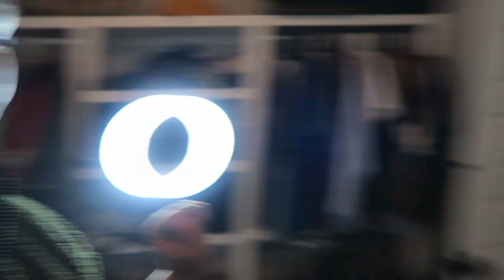REORGANIZING MY LUXURY CLOSET 2019 | EXTREME CLEANING MOTIVATION | SARAH'S WIFESTYLE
Hey Friends,

I finally decided to clean out my closet and organize it! I hated walking into my closet and just being unhappy with it. I wasn't motivated to clean it! Thank God I finally got some cleaning motivation!  It feels so good to walk into my closet knowing that it's clean.

Filming Equipment📹

Sarahs Wifestyle
2255 Memorial Blvd

RECOMMEND ANYTHING THAT I WOULDN'T PERSONALLY USE. I'M NOT ABOUT FALSE ADVERTISEMENT :)